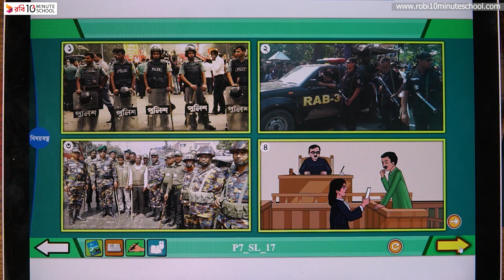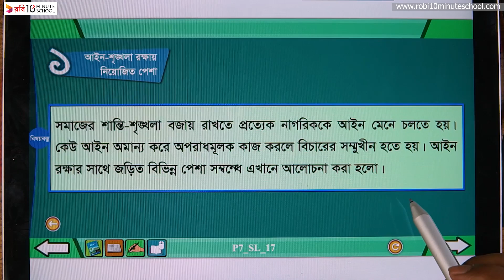০৭.০৭. অধ্যায় ৭ : কাজের মর্যাদা - আইন শৃঙ্খলা রক্ষায় নিয়োজিত পেশা [Class 4]